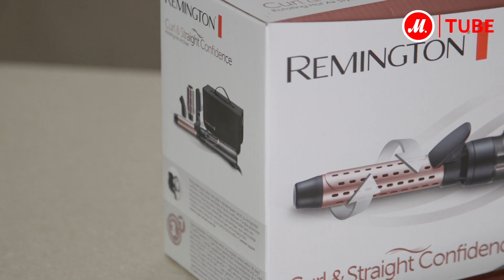Обзор фен-щетки Remington Curl&Straight Confidence AS8606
Детали в нашем новом обзоре!